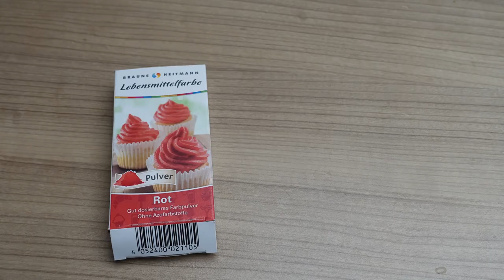4 Halloween Party Snacks - schnell & einfach - süß & herzhaft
Diese 4 Partysnacks sind alles was du für eine Halloweenparty brauchst! Sie sind sehr einfach zubereitet und schmecken hervoragend!

• Kamera Sony
• Vlogging Kamera (Tonaufnahme seit 2021 nur noch mit dem wireless Mikrophone dieser Kamera)
• green Screen

- Alle Infos in diesem Video basieren auf meinen Recherchen und persönlichen - Erfahrungen! Auch dann, wenn mir Produkte kostenfrei zugeschickt wurden. Diese kennzeichne ich mit *.
Kommt über einen solchen Link ein Einkauf zustande, werde ich mit einer Provision beteiligt. Für Dich entstehen dabei keine Mehrkosten! Wo, wann und wie Du ein Produkt kaufst, bleibt natürlich Dir überlassen. Damit ihr die Produkte schneller findet, verlinke ich sie euch natürlich gerne direkt in meinen Videos. Kaufst du die Produkte über meinen Link unterstützt du meinen Kanal. Ich bedanke mich für jede Unterstützung von Dir 😘
- Ich markiere dieses Video als "Werbevideo", da ich im Video Produkte zeige, die Marken nenne oder ihr die Marken und Produkte erkennen könnt. Solange hier keine klare Rechtslage besteht, werde ich das ab sofort in meinen Videos einblenden. Dabei habe ich am aktuellen Leitfaden der Landesmediaanstalten orientiert
- Sollte ich für ein Video bezahlt werden, oder kostenfreie Produkte erhalten, werde ich dies auf jeden Fall klar im Video und hier im Text erwähnen.